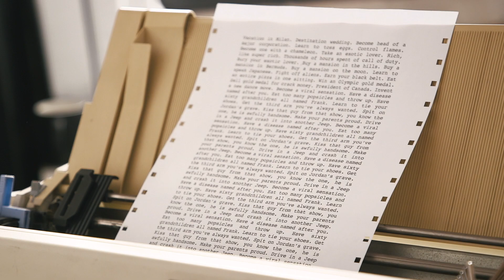The Prevision Machine! - Look Into Your Future!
Who could have predicted THAT?!

The Prevision Machine would have been IMPOSSIBLE to make without;

CAST:
Adam Turgeon
Jordan McEwen
Victoria Dunsmore

CREW:
Writer / Director: Corey Glover
Sound/Location: Quinn Glasbergen
Assistant Camera: Leonard Bleasdale

POST:
Picture Editor/VFX: David Larocque
Sound Editor & Mixer: Dan Moctezuma
Colourist: Rita Ushakova